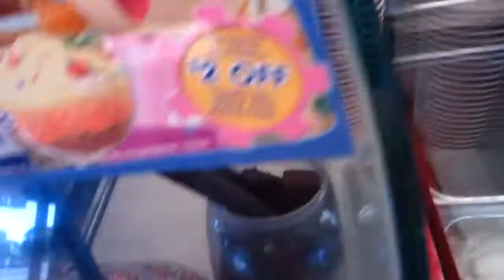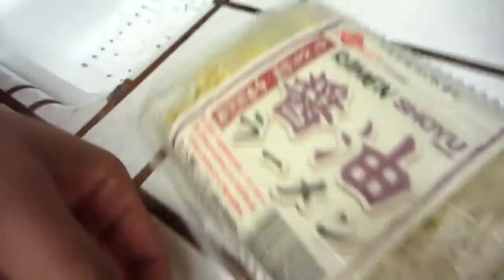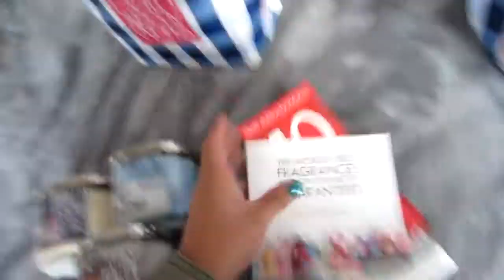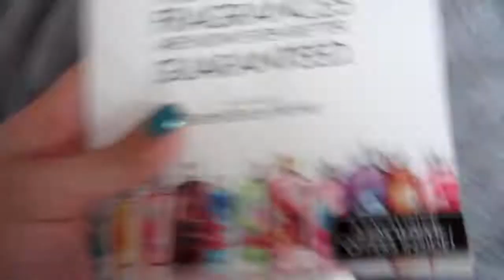COOK FEST and MORE CANDLES!! - October 26-27, 2013 - LifeWithLizaG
Life With Liza G.

I wanted to make a vlog channel so that I can keep video memories of my life and my loved ones.